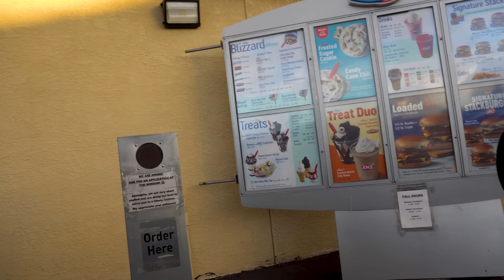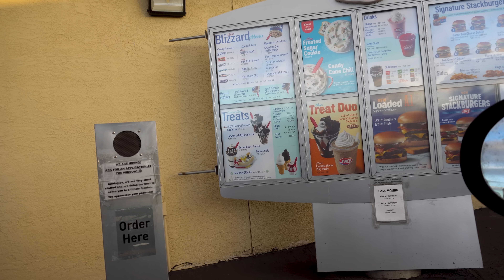A session on Sleepwalker V16 and a project in Red Rocks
Two days in Red Rocks, Las Vegas trying Sleepwalker V16 and a hard project.

All subscribers will be entered for a chance to win a pair of climbing shoes and a new Hanger Chalk Pot from  @madrockclimbing

Official contest rules:
-One winner will receive a pair of Mad Rock climbing shoes of their choice.
-A second winner will receive a Mad Rock Hanger Chalk Pot with their choice of color.
-YouTube is not a sponsor of our contest and YouTube has no liability related to this contest.